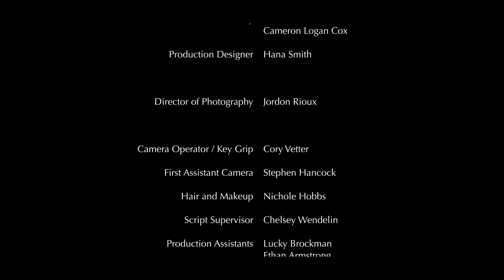Burying Mitchell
Having loved and lost the same man, two women meet at the funeral of their ex-husband for the first time to settle a $10 million life insurance policy. The funeral, the family, and unexpected love triangles step in the way, as they must work together and finally put their past in the ground once and for all.

Starring:

Sharon Conley

Sarah McGuire

Edward Patterson

and introducing Bonnie Jeffers

A Cake & Bacon Production

Directed by Sam Williamson

Executive Produced by Sam Williamson & Deborah Williamson

Produced by Cameron Logan Cox

Original Score by Chase Horseman

Director of Photography Jordon Rioux

Edited by Cameron Logan Cox & Tom Lienhardt

First Assistant Director Cameron Logan Cox

Second Assistant Director Tom Lienhardt

Production Design by Hana Smith

Hair & Make Up by Nichole Hobbs

Production Sound mixed and mastered by Isaac Moreno of Airborne Audio Productions

Camera Operator Cory Vetter

First Assistant Camera Stephen Hancock

Second Assistant Camera Spencer Hunt

Script Supervisor Chelsey Wendelin

Grip Jacob Barrett

Prop Maker Tab Treml of Creature Feature FX

Sound Assistant Caleb Cox

Stunt Coordinator Matt Rapport

Limo Driver Tobi Bosmediano

Catering provided by Tanner Williamson

Production Assistants Lucky Brockman & Ethan Armstrong

Special Thanks to Nicholaus James and Nick & Nino's Transportation

A Cake & Bacon Production in association with CineMortis, Method Media & Sam Williamson Voiceovers.

Dedicated to Grit & Whitey.